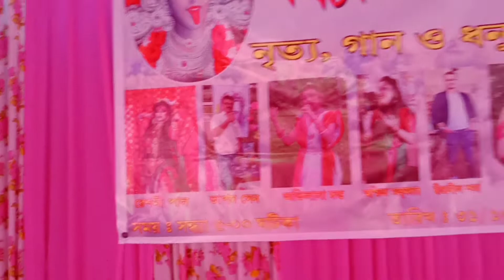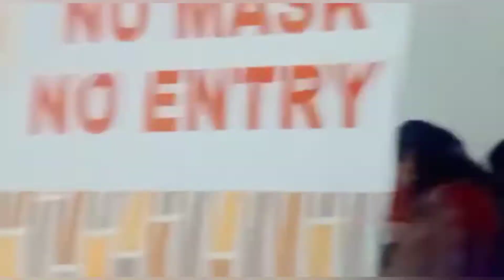VLOG13 Manoshik Kali puja at my home 🏠had so much fun😉